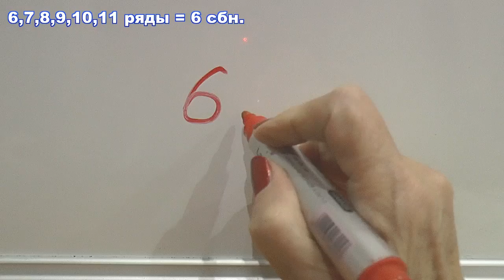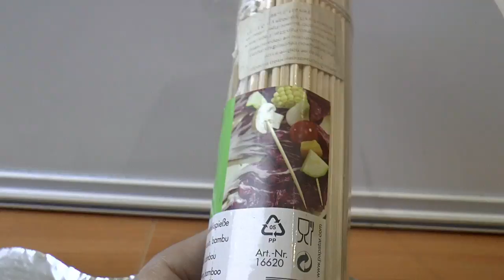Дед Мороз крючком. Дед Мороз своими руками. Игрушка крючком. Часть 2.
Дед Мороз крючком пригодится к Новому году. Рост Деда Мороза 11 см; пряжа 100% акрил; крючок 1,75 мм.

В любом случае принято ставить под елку Деда Мороза и Снегурочку. Его можно связать крючком из пряжи, получается яркая и мягкая игрушка. Можно связать Дедушку Мороза в качестве подарка для друзей или родных. Вязаные новогодние персонажи сразу создадут праздничную атмосферу в доме, украсят ёлку.Выполнить новогоднюю игрушку для рукодельниц, знакомых с азами вязания крючком, не составит особого труда. Необходимо лишь запастись чуточку терпения и чувством юмора.

Дед Мороз крючком, честно говоря, получился больше похожим на гнома. Но вязание амигуруми принесло мне много радости. Такой Дед Мороз понравился всем, кто бы его не увидел. Вязаные игрушки очень нравятся детям. Вяжите амигуруми в удовольствие себе и в радость детям!